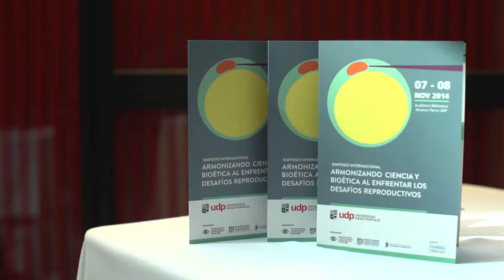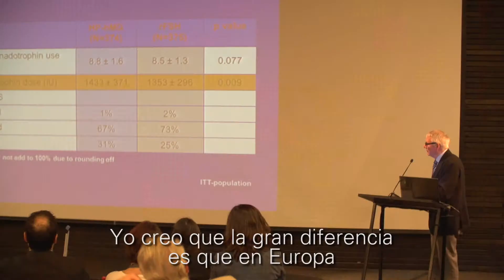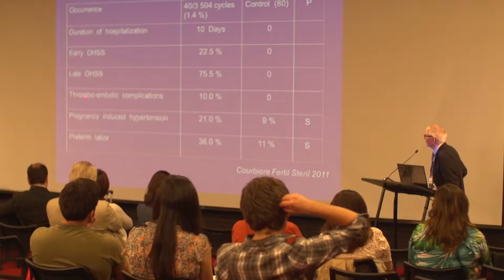Simposio Internacional: Armonizando ciencia y bioética al enfrentar los desafíos reproductivos.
En su segundo año de existencia, el Programa de Ética y Políticas Públicas en Reproducción Humana (PREPRE) organizó este encuentro con los principales exponentes a nivel mundial en torno a los desafíos aparejados a los avances científicos en cuanto a la reproducción humana. La instancia reunió a académicos de Estados Unidos, Inglaterra, Suiza, Bélgica, Grecia, Argentina, Uruguay y Chile.